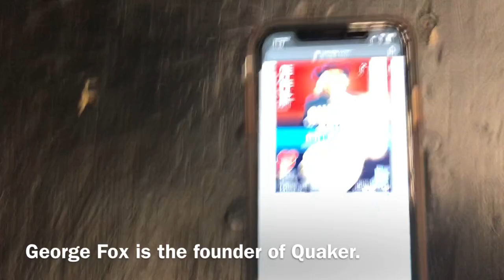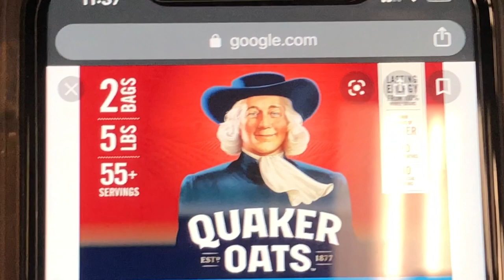Quaker Rap (Human Geo Project) || Sammer Ali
Listen to my funky rap about Quakers!